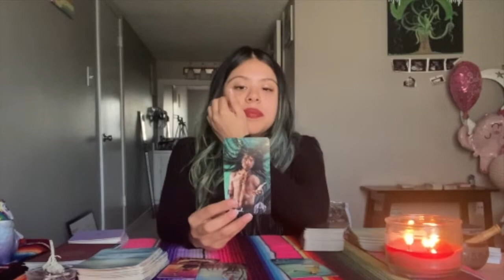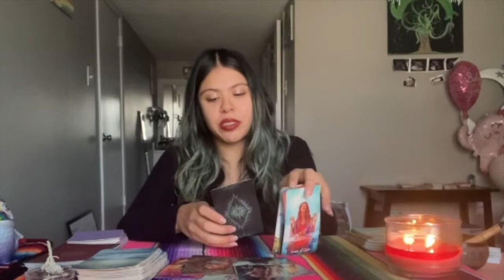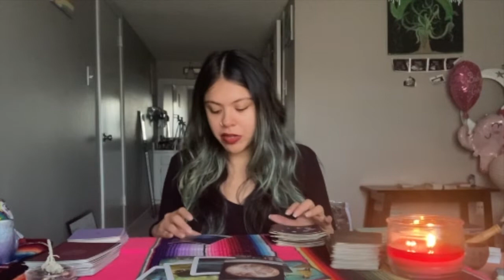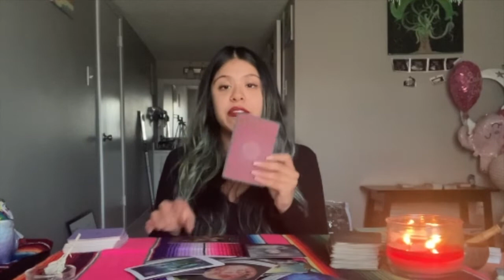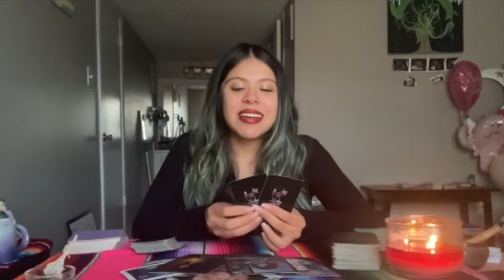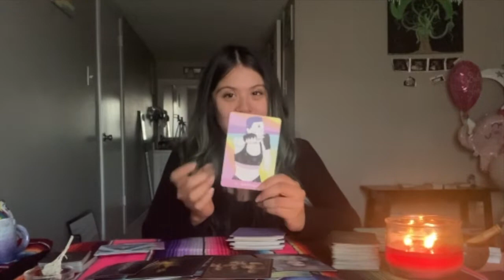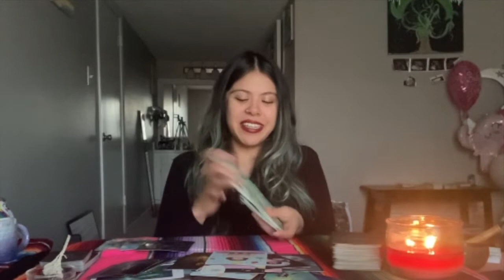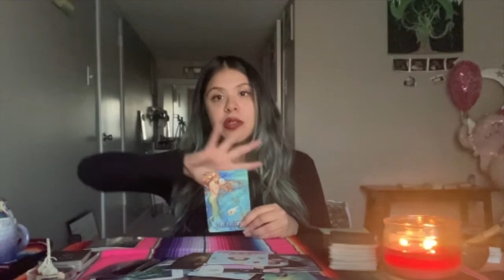What 2022 Has In Store For You | Tarot Reading with Vegan Goddess Fitness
General Reading for 2022 from Vegan Goddess Coach Cynthia! Feel free to use time stamps below to jump to specific parts in the reading. 💕
✨What do you need to know?
✨What challenges|blockages may arise?
✨Love messages ~
✨How to take care of yourself ~

0:00 Intro
Collective reading begins ~ 00:58
Challenges/blockages ~ 23:19
Love messages ~ 34:39
Self care guidance ~ 41:51

Timestamps for your RISING (aka ascendant) sign’s main THEME for the year ~ (most accurate)
Your sun and moon sign may apply as well so check all 3!

Pisces: 50:25
Aquarius: 51:15
Capricorn: 51:52
Sagittarius: 52:35
Scorpio: 53:32
Libra: 54:33
Virgo: 55:26
Leo: 56:24
Cancer: 57:08
Gemini: 57:57
Taurus: 58:40
Aries: 59:40